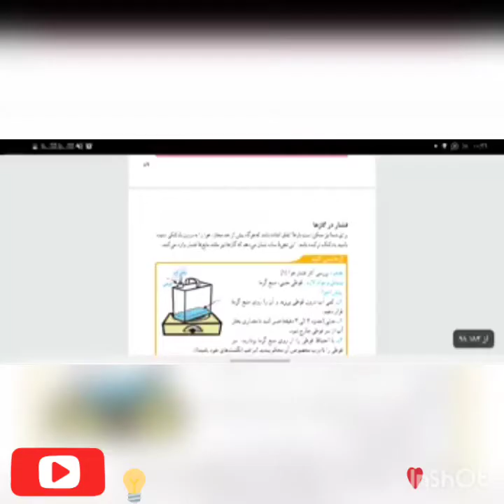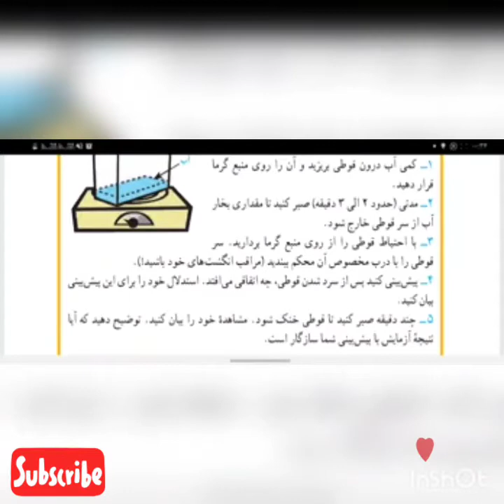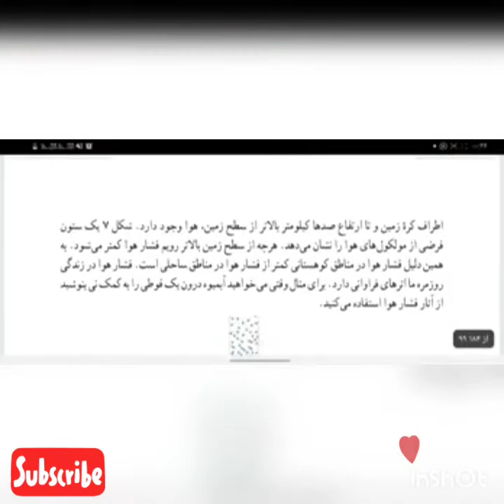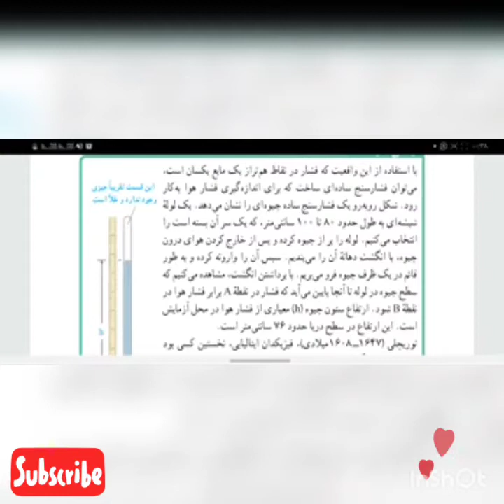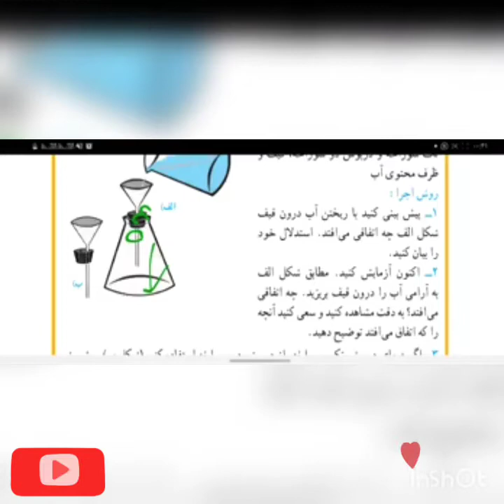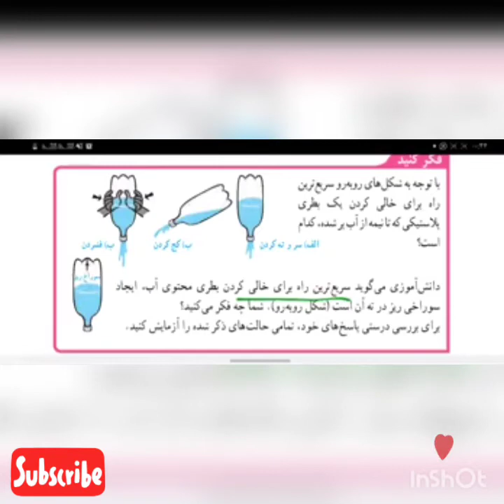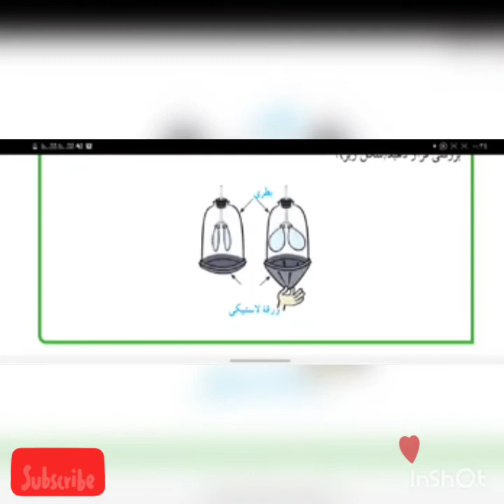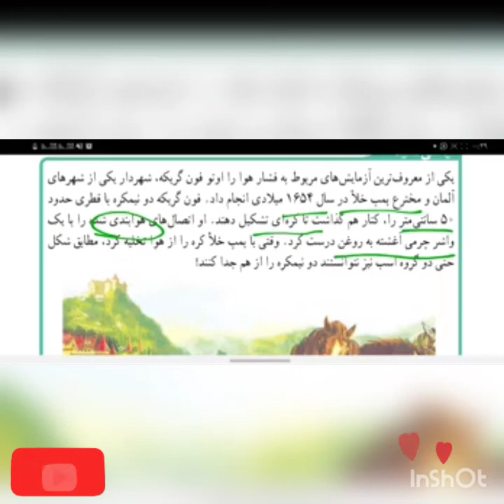فصل هشتم علوم نهم قسمت سوم فشار در گاز ها